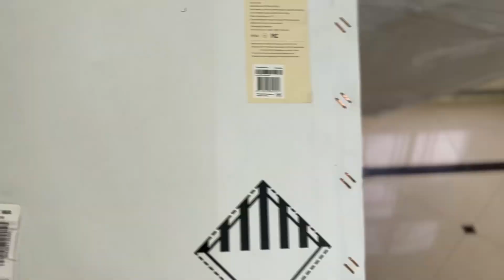Unpacking Segway GoKart Pro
In this video we will be unpacking the Segway go kart pro